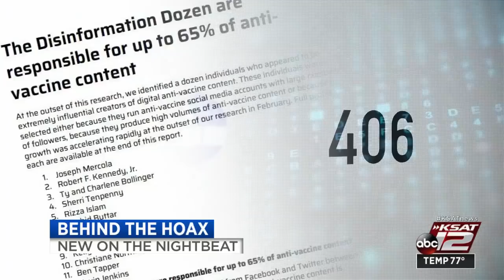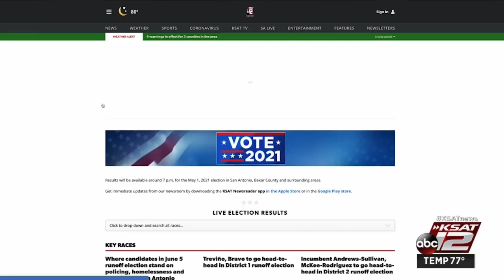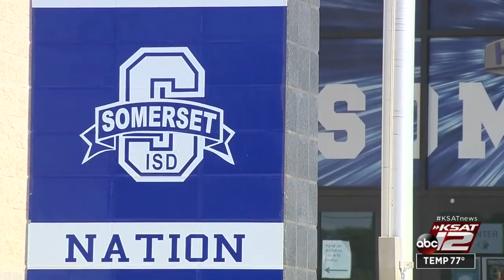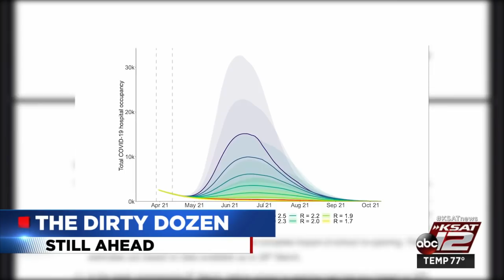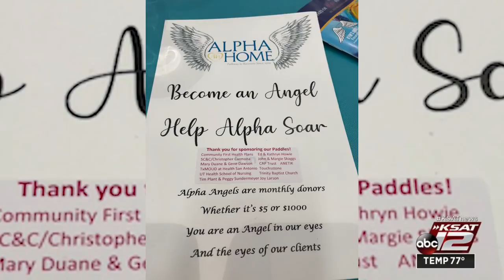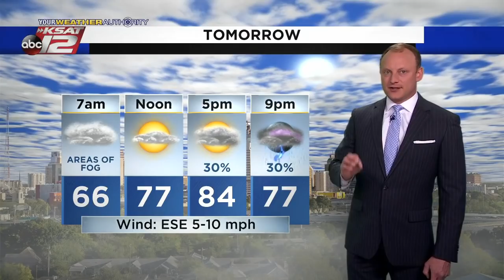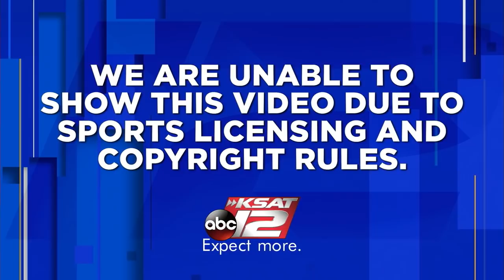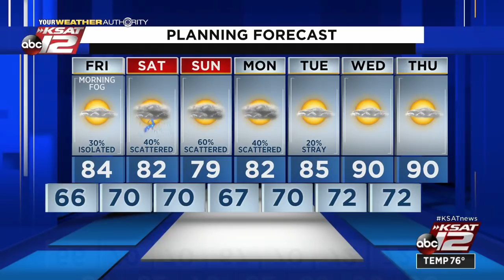KSAT 12 News Nightbeat : May 20, 2021